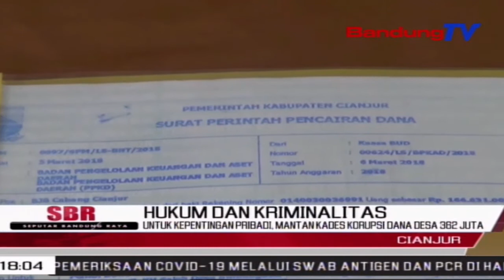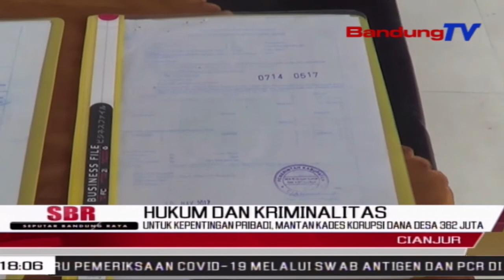Untuk Kepentingan Pribadi Mantan Kades Korupsi Dana Desa 362 Juta | SBR | BANDUNGTV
SBR | BANDUNGTV | KRISANTI | Satreskrim Polres Cianjur menangkap D-S, mantan Kepala Desa Sindang Asih, Kecamatan Karang Tengah, Kabupaten Cianjur. Pelaku ditangkap atas dugaan kasus korupsi Bumdes, Badan Usaha Milik Desa sebesar 362 juta rupiah  sejak tahun 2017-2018. Dari tangan pelaku polisi mengamankan beberapa laporan fiktif pengerjaan dan bukti laporan lainnya penggunaan dana bumdes saat pelaku menjabat sebagai kepala desa.